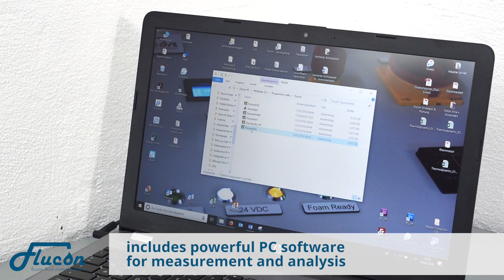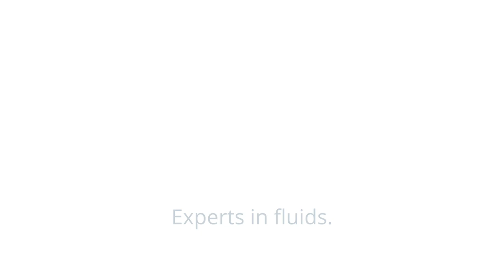QVis Viscometer for Online and Lab Use | flucon GmbH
Learn more about flucon's unique QVis viscometer.

Equipped with an oscillating quartz crystal QVis is a robust and highly accurate, easy-to-handle instrument for both laboratory and inline applications to determine the dynamic viscosity of liquids in a large measuring range (1 to 10.000 mPas).

Unique measuring method:
The specific influence on the oscillation of the quartz in the respective measuring fluid indicates the dynamic viscosity. This patented method makes the QVis a versatile, tried and trusted measuring device that opens up new possibilities for the determination and the control of viscosity.

Inline measurement made easy:
Used as a screw-in sensor, the QVis is independent of the direction and type of flow and and is therefore the perfect instrument for process viscosity surveillance of your flowing fluid.
Its RS-232 interface allows you to log your live data with your WINDOWS PC (flucon software included). In addition you can use the analog output (4...20 mA / 0...10 V) for remote monitoring.

flucon fluid control GmbH
Wistobastr. 2
D-37431 Bad Lauterberg / Barbis
Germany

flucon 2018
Experts in fluids.  //  Erfolg ist messbar.

Hinweis: Für dieses Video sind deutsche Untertitel verfügbar.